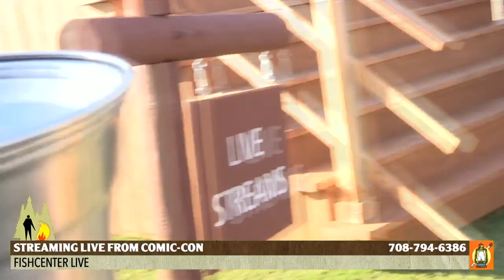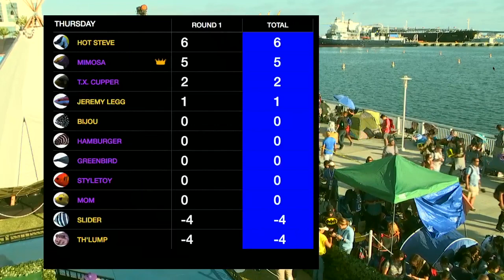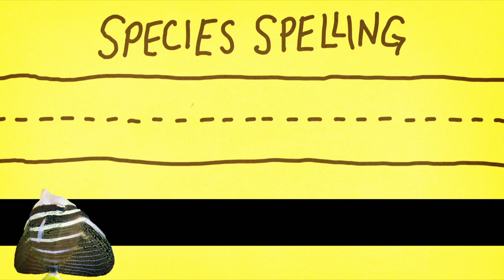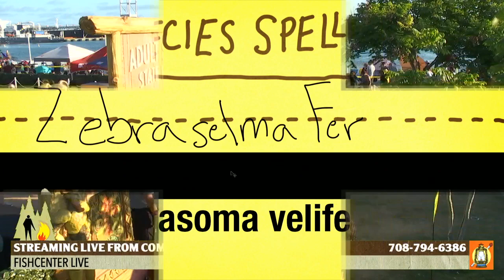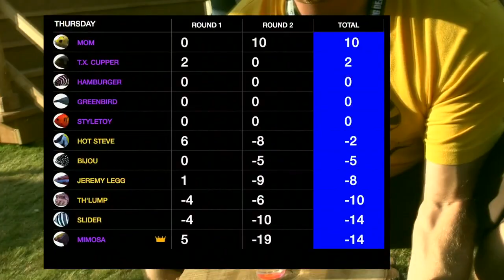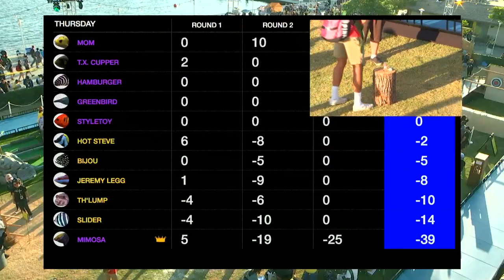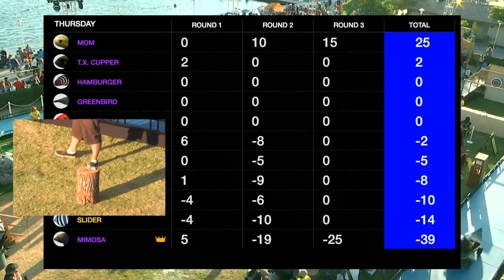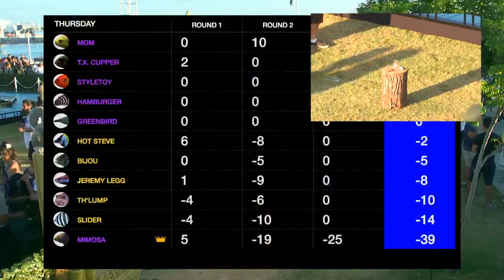Fishcenter - SDCC 2018 Day 1 (July 19, 2018)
SDCC Day 1